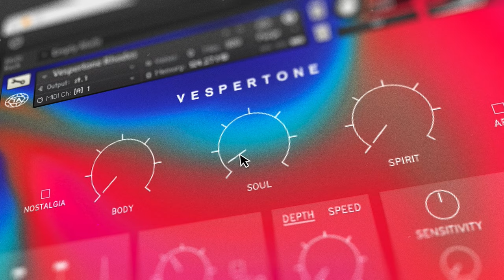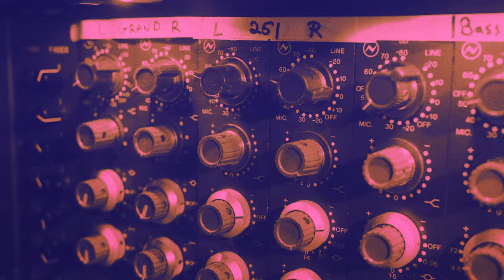Vespertone — Trailer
Out now!

Vespertone morphs the raw acoustic nature of a Wurlitzer, Vibraphone, Celeste and Rhodes into an abstracted version of itself.

Vespertone is a virtual instrument plug-in for Native Instruments’ free Kontakt Player, compatible with most major DAWs (Ableton Live, Logic and Garage Band, ProTools, Steinberg Cubase and much more.).